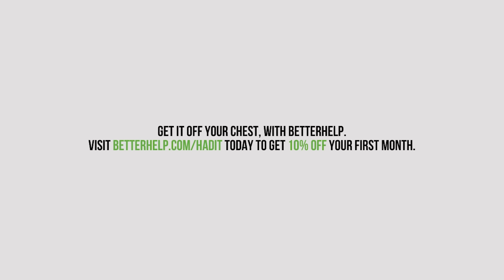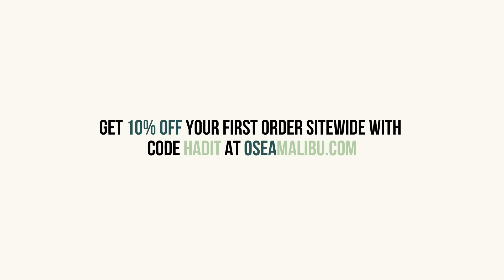Stupidity on Parade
We found the absolute dumbest motherf***ers on the World Wide Web.

DoorDash: DoorDash. Your door to more. Download the DoorDash app now to get almost anything delivered. Must be 21+ to order alcohol. Drink responsibly. Alcohol available only in select markets.

OSEA: Get healthy, glowing skin for summer with clean, vegan skin and body care from OSEA.

Chapters:
0:13 Jen and Pumps' flight from hell
6:31 Welcome to the show
6:44 Kiley reads reviews
9:34 The Dumbes MFers on the World Wide Web
11:32 Ad Break
13:54 Snow Penis
15:49 Debbie is back on NextDoor after her 'unneeded ban'
17:49 I was trapped on an escalator
20:25 My child drank bleach
23:04 Tipping on rent?
23:57 Paging Dr. Foot Fetish
25:18 Pridemonth 🇱🇷🇱🇷🇱🇷
28:51 NASCAR Never even went to the moon
32:24 Ad break
34:33 Dear atheists
40:03 Neighborhood cat is a trained spy
42:05 POSSUMS ARE NOT CUTE.
47:18 Join us on Patreon for the post-show